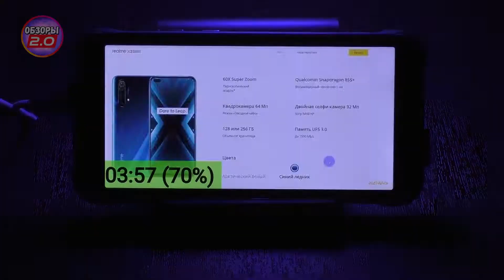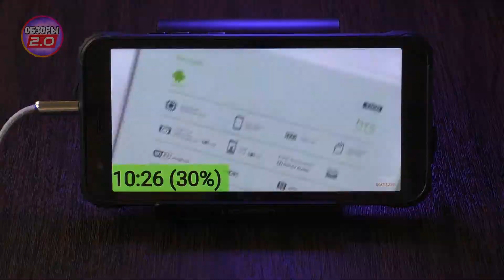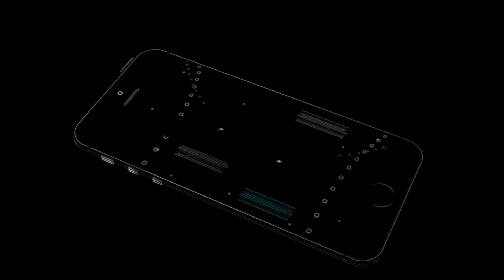Blackview BV4900 - ТЕСТ БАТАРЕИ НА АВТОНОМНОСТЬ